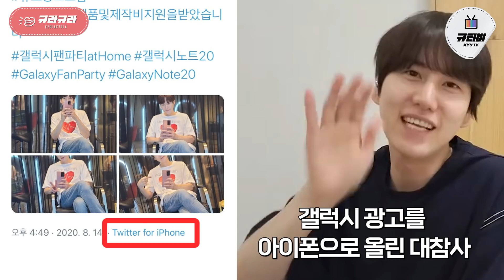나 혼자 여름~♪ 휴가 중 짧은 번개 라방 (feat. 생수)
210714 Live Show Highlight Clip